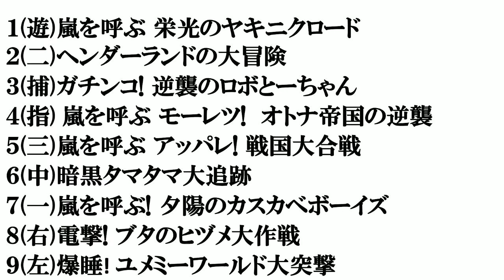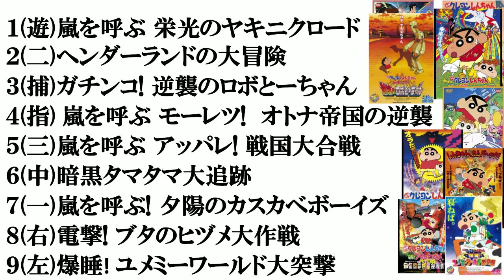映画クレヨンしんちゃんで打線組んでみた